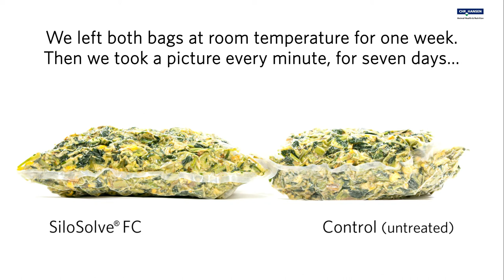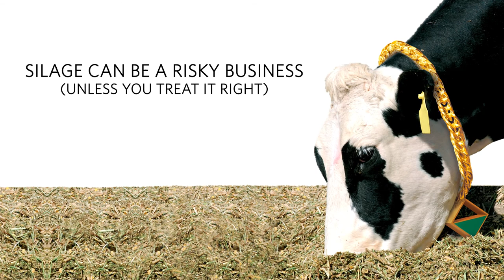The Silage Challenge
An amazing time-lapse video clearly demonstrating the effect of using Chr. Hansen's SiloSolve® inoculant in corn/maize silage.